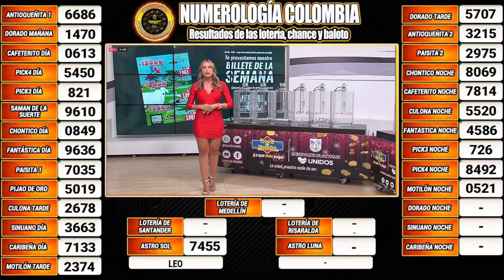PREMIO MAYOR DE LA LOTERIA DE MEDELLIN del VIERNES 29 DE SEPTIEMBRE 2023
Resultado de la Loteria de Medellín VIERNES 29 DE SEPTIEMBRE 2023
Lotería de Medellín 29 DE SEPTIEMBRE
Lotería de Medellín 29 DE SEPTIEMBRE Premio MAYOR
loteria medellin
loteria de medellin ultimo sorteo
medellin loteria
resultado medellin
último resultado dela lotería de medellín
medellín lotería
que jugo medellin
resultado lotería de medellín hoy
sorteo medellin
chance medellin
resultado medellín
resultado de la lotería de medellín de anoche
secos de la lotería de medellín
medellin resultado
en que cayó la lotería de medellín
loteria medellin resultados
lotería de medellín hoy resultado
loteria de medellin y risaralda
lotería de medellín noche
último sorteo de la lotería medellín
resultado de medellin de hoy
resultado de lotería de medellín último sorteo
qué cayó por la lotería de medellín
medellín anoche
loteria de medellin hoy VIERNES
resultado de medellín anoche
loteria santander y medellin
resultado medellin anoche
noche